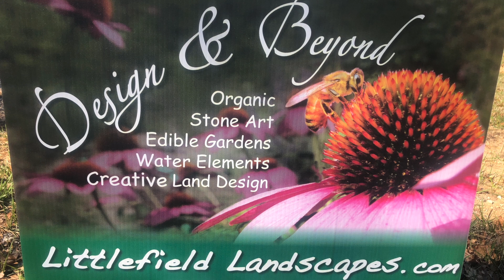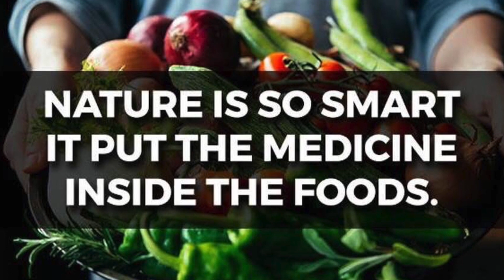Laura Kelley, Cape & Islands Democratic Council Award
The Cape & Islands Democratic Council presents Laura Kelley with two awards in spring of 2019. Included is her acceptance speech.